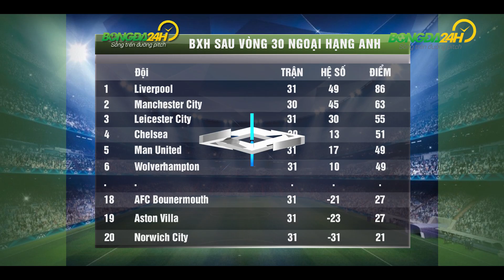TIN NÓNG BÓNG ĐÁ 25/6: Ramos sút phạt đẳng cấp giúp Real đòi lại ngôi đầu, MU áp sát Top 4